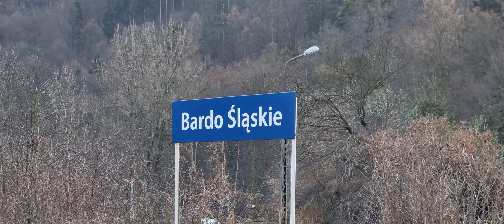Dworzec PKP Bardo Śląskie 22.02.2023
Stacja kolejowa Bardo Śląskie